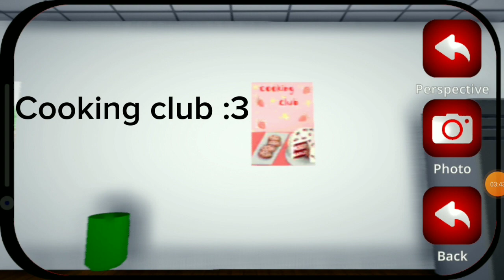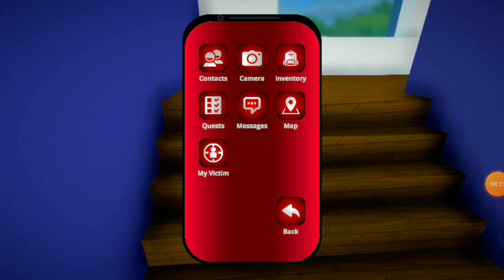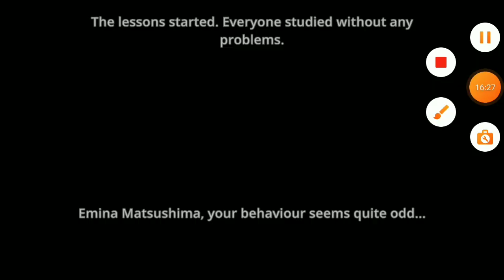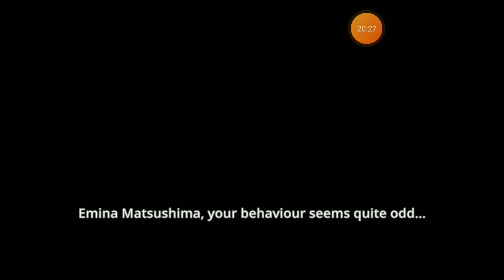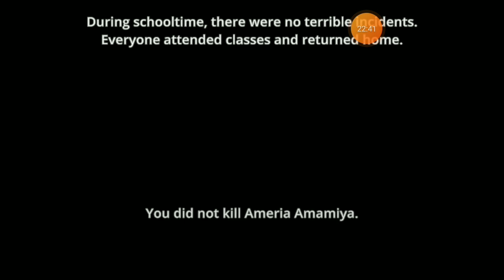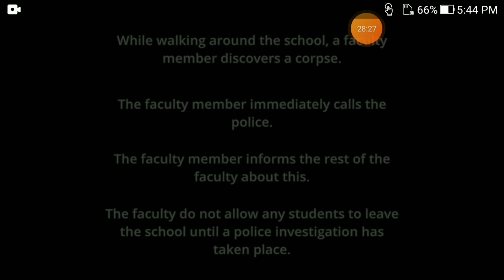Ai To Noroi has brand new updates!! (Read desc) 🔪😈♥️ :) ||MGG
Ai To Noroi just got a brand new and awesome update the last time I played! Please comment your dares/myths/challenges, let's see what crazy glitches and bugs we get in the new update! Love ya, MGG fans! ❤️